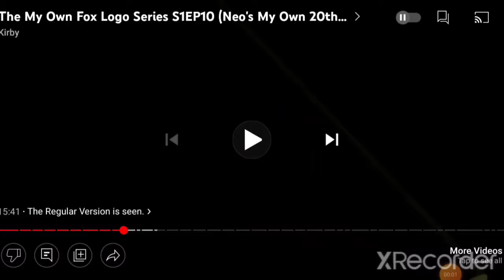20th Century Box (Regular Version) Ident